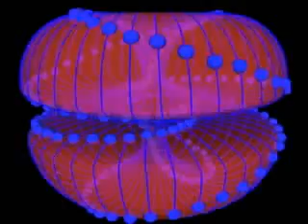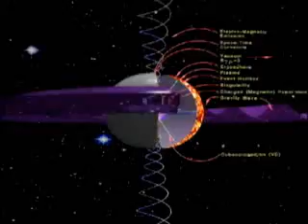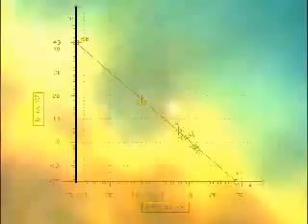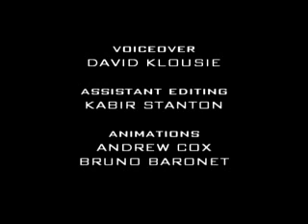Crossing the Event Horizon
Nassim Haramein's lifelong journey into the geometry of space-time has lead to a coherent understanding of the
      fundamental structure of the universe. In this 4 DVD presentation, Nassim will take you on a journey through
      humanity's evolution,exposing the changes necessary to produce an all-encompassing Unified Physics; a unification of
      not only the four forces of nature,but also evolution and the occurrence of consciousness. Demonstrating the
      parallels between this theory and ancient codes found in documents and monuments, Nassim weaves a tale which may
      prove to be one of the most important discoveries of our time. Have you ever wondered why those science classes
      were at all important? Were you ever curious about the mysteries of Ancient Egypt? What about the modern mystery
      of crop circles? These DVDs explore all of the above